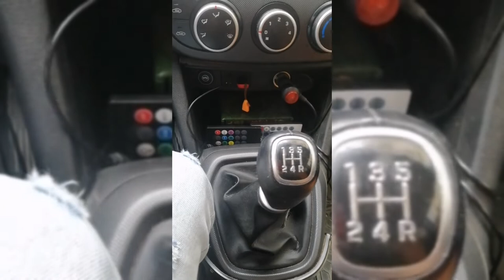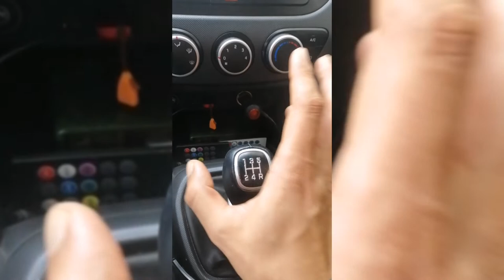COMMENT PASSER LES VITESSES ? MANIPULER LE LEVIER DE VITESSE | Permis de conduire !..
/!\ LIS LA DESCRIPTION POUR + D'INFOS /!\

Voici les étapes et les conseils pour réussir en toute sécurité à passer et manipuler les vitesses avec le levier.
Bon apprentissage, croyez en vous !
Très simple à réaliser !..